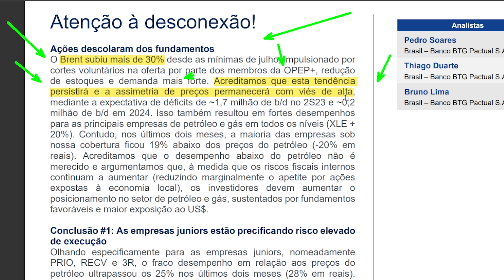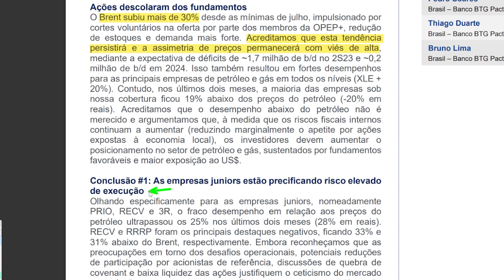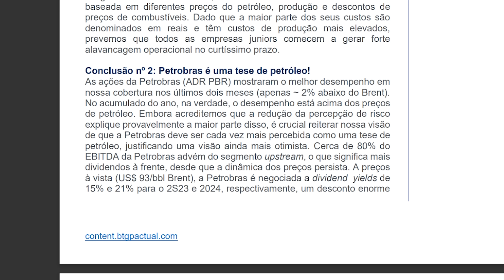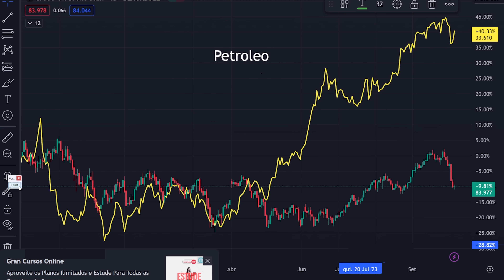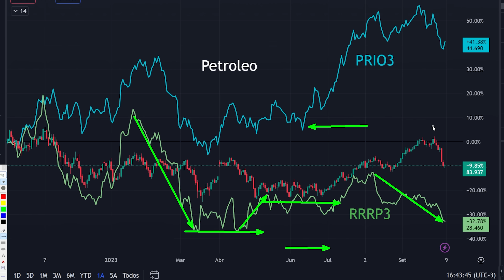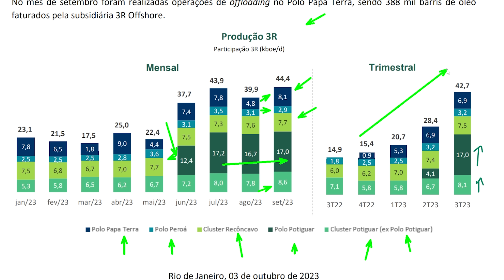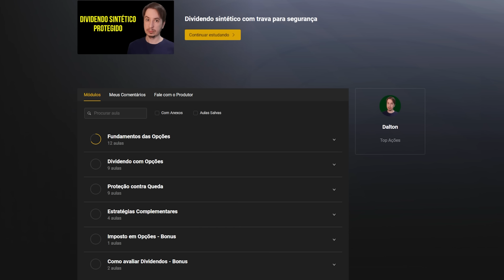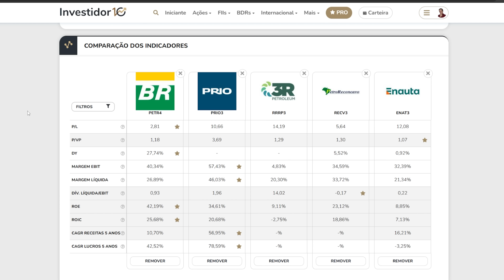Dividendos e Alta Forte a Frente? PETR4 Petrobras, PRIO3 Prio, RRRP3 3R De Graça ?